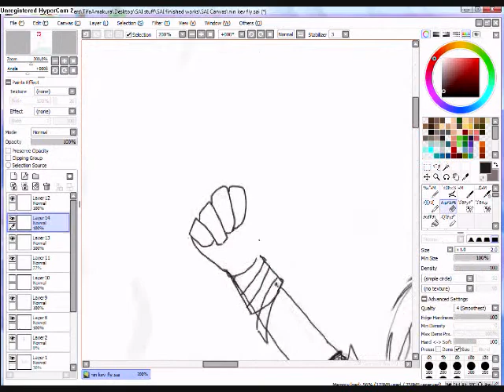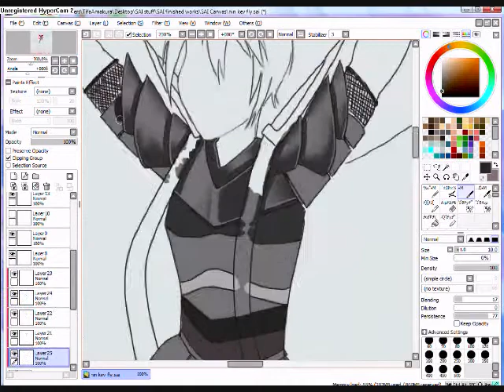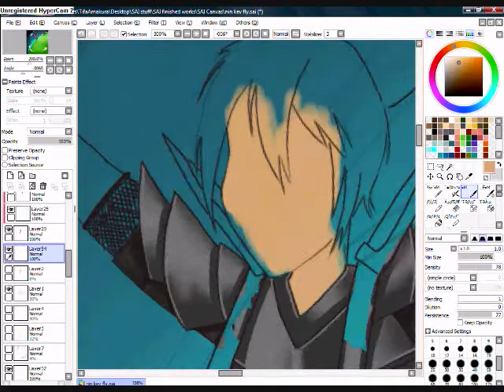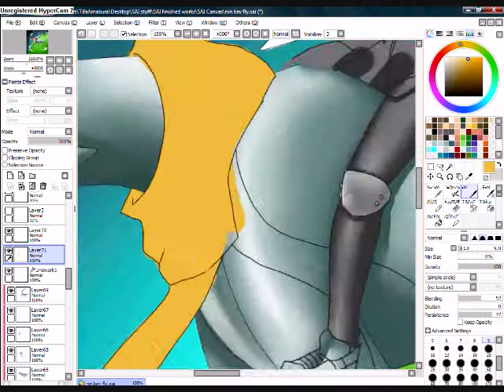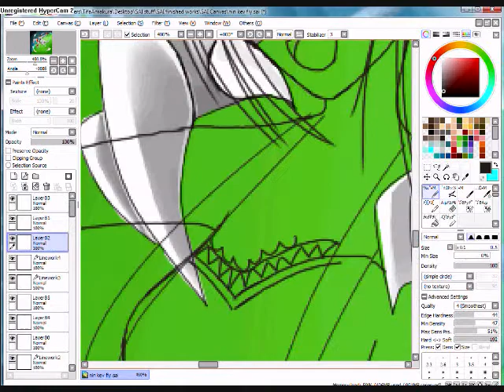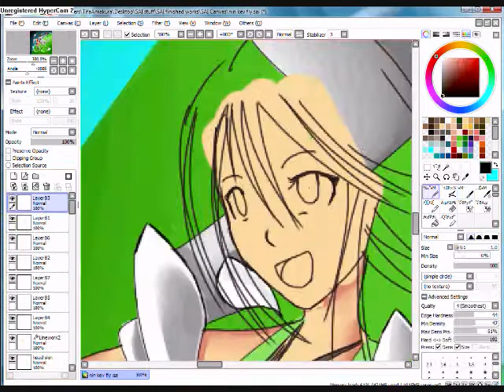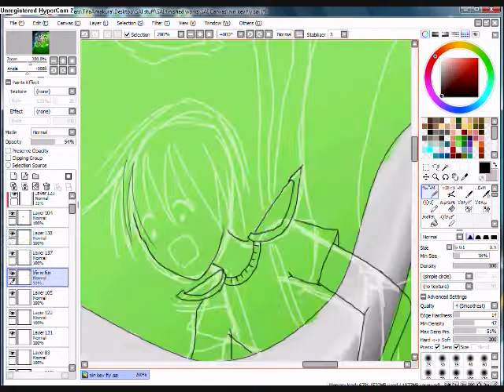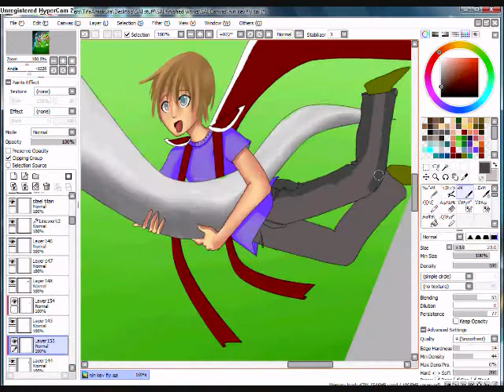Runescape Drawing ►Nin Kev◄ RSDV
Drawing For Nin Kev. him with his steel dragon wearing his summoning cape at his POH. very very late grats for when he got 99summoning a year ago. took very much of brainstorming to finnally pull this off.

On Dragon: Nin Kev
Falling of tail of Dragon: Life is Fun (Currently known as "Tifa said Hi")
Being grabbed by Dragon: Tifa says hi
Peron on House with the monkey: Megacloud

Program for drawing: Paint Tool SAI
Program to Speed up & add music: Window movie maker

Song1: blood sugar by Pendulum
Song2: United State of Pop 2009 (Blame it on the Pop) by DJ Earworm

Songs remixed in Song2: (before i get these questions, ill just tell you now)
The Black Eyed Peas - BOOM BOOM POW
Lady Gaga - POKER FACE
Lady Gaga Featuring Colby O'Donis - JUST DANCE
The Black Eyed Peas - I GOTTA FEELING
Beyonce - SINGLE LADIES (PUT A RING ON IT)
Kanye West - HEARTLESS
The All-American Rejects - GIVES YOU HELL
Taylor Swift - YOU BELONG WITH ME
T.I. Featuring Justin Timberlake - DEAD AND GONE
The Fray - YOU FOUND ME
Kings Of Leon - USE SOMEBODY
Keri Hilson Featuring Kanye West & Ne-Yo - KNOCK YOU DOWN
Jamie Foxx Featuring T-Pain - BLAME IT
Pitbull - I KNOW YOU WANT ME (CALLE OCHO)
T.I. Featuring Rihanna - LIVE YOUR LIFE
Soulja Boy Tell 'em Featuring Sammie - KISS ME THRU THE PHONE
Jay Sean Featuring Lil Wayne - DOWN
Miley Cyrus - THE CLIMB
Drake - BEST I EVER HAD
Kelly Clarkson - MY LIFE WOULD SUCK WITHOUT YOU
Beyonce - HALO